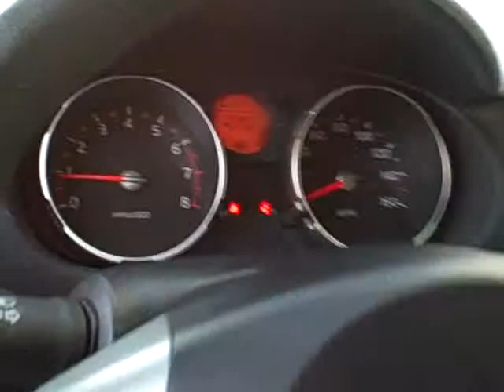Sonora Nissan, Yuma, Arizona, 85364, 2008 Nissan Rogue SL, Stock N9596A, PHANTOM WHITE PEARL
2008 NISSAN ROGUE SL, 2WD 2.5L I4 CVT, ONE OWNER, PHANTOM WHITE PEARL. The 2008 Nissan Rogue is a stylish little crossover that provides plenty of comfort and convenience for those who don't need a maximum amount of utility. Very carlike driving experience, supple ride, well-crafted interior, comfy front seats, excellent brakes. Standard equipment includes cruise control, a tilt steering wheel, air-conditioning, full power accessories, keyless entry and a four-speaker stereo with a CD player and auxiliary audio jack, 17-inch alloy wheels, roof rails, tinted windows and a height-adjustable driver seat. All 2008 Nissan Rogues are powered by a 2.5-liter four-cylinder engine that makes 170 hp and 175 pound-feet of torque. A continuously variable transmission (CVT) is standard. Each Nissan Rogue comes well stocked with safety equipment including antilock disc brakes with brake assist, stability and traction control, front seat side airbags, full-length side curtain airbags and active front head restraints. A "carlike" driving experience is often touted among crossovers, but the 2008 Nissan Rogue delivers on this description.